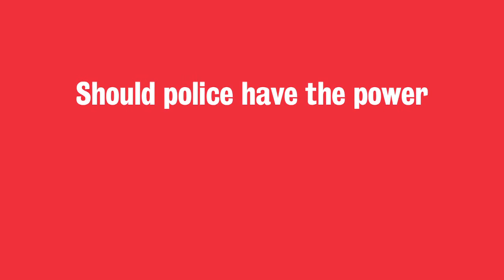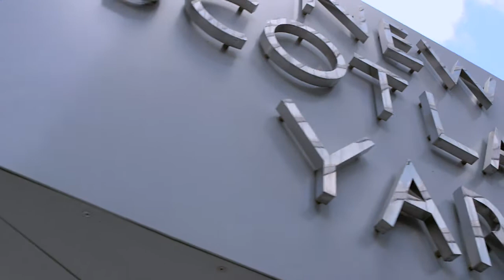Professor Ben Bowling on Stop & Search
Professor Ben Bowling talks about his research on the subject of policing and stop and search. This video is part of a series of bite-size videos featuring a host of exciting and curious topics from King's academics.